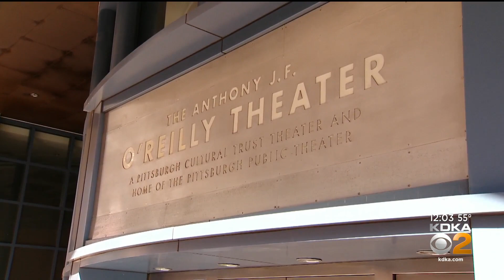Pittsburgh Downtown Partnership Preparing To Welcome More Visitors To City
With most COVID-19 restrictions lifting at the end of the month, the Pittsburgh Downtown Partnership is preparing to welcoming more visitors back into downtown; KDKA's Briana Smith reports.